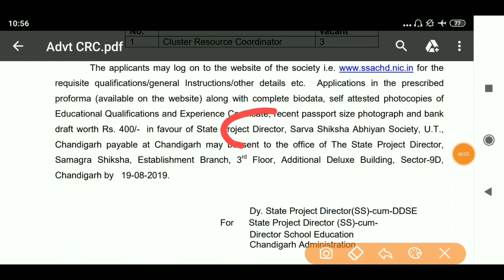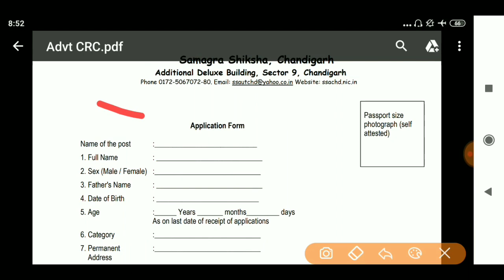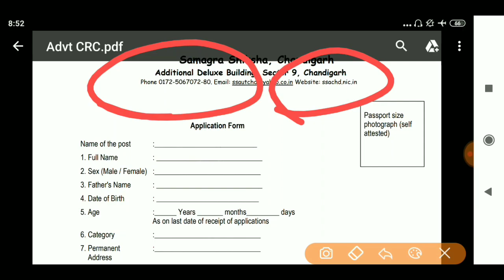samagra shiksha chandigarh recruitment 2019,,Chandigarh recruitment 2019,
Hi

Title -Sarva Shiksha Abhiyan Society chandigarh bharti 2019,Chandigarh recruitment 2019,

💐💐💐💐 NOTIFICATION LINK 💐💐💐💐

💐💐💐💐 APPLICATION FORM 💐💐💐💐

content cover
pgimer chandigarh recruitment
2019,
tgt chandigarh recruitment
2019,
pgi chandigarh recruitment
2019,
municipal corporation
chandigarh recruitment 2019,
samagra shiksha chandigarh
recruitment 2019,
ssa chandigarh recruitment
2019,
tgt chandigarh recruitment
2019 exam date,
rrb chandigarh recruitment
2019,
cial welfare department
chandigarh recruitment 2019,
ctu bus chandigarh recruitment
2019,